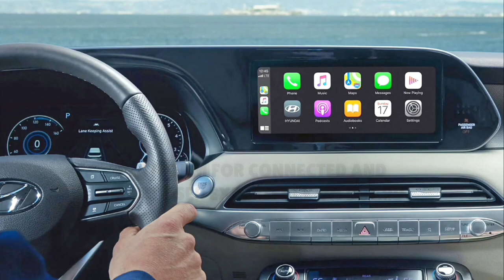Revolutionizing Electric Mobility: Qualcomm and Hyundai Join Forces for Purpose-Built EVs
Today, we bring you an electrifying revelation as tech giant Qualcomm and automotive leader Hyundai have come together in a game-changing partnership to revolutionize the world of electric vehicles (EVs). Brace yourself for an extraordinary journey into the future of transportation!

Introduction:
In this exclusive video, we unveil the momentous collaboration between Qualcomm and Hyundai as they embark on a shared mission to shape the landscape of electric mobility. Prepare to be amazed as two industry titans unite their expertise to pave the way for purpose-built EVs that promise to redefine transportation as we know it.

Key Points Covered:
The Power of Qualcomm: We delve into Qualcomm's groundbreaking technologies that have been driving innovation in the semiconductor and wireless communication realms. Witness how Qualcomm's advancements will now revolutionize the EV market.

Hyundai's Visionary Approach: Hyundai's commitment to sustainable mobility is showcased as we explore their impressive lineup of electric vehicles and the steps they've taken to lead the charge towards a greener future.

The Partnership: Understand the driving force behind this powerful partnership, as we reveal the shared vision of Qualcomm and Hyundai in bringing purpose-built EVs that cater to the unique needs of consumers.

Cutting-Edge Technology: Get ready to be amazed by the cutting-edge technology that will power these purpose-built EVs, making them smarter, more efficient, and capable of transforming our transportation experience.

Advantages for Consumers: Discover the tangible benefits these purpose-built EVs will offer to consumers, from extended range and faster charging times to seamless integration with smart devices for an enhanced driving experience.

Positive Impact on the Environment: Embrace the positive impact of purpose-built EVs on the environment as we discuss how this collaboration aims to reduce carbon emissions and create a sustainable future.

Call to Action:
If you're excited about the future of electric mobility and the potential of purpose-built EVs, hit the like button and subscribe to our channel to stay updated on the latest developments in the automotive and tech industries.

Let's spread the word about this groundbreaking partnership between Qualcomm and Hyundai that promises to shape a cleaner and smarter future for all.